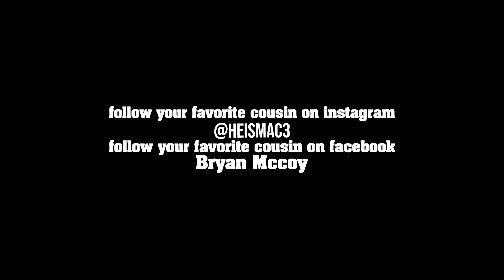CMB Ruski - I Don't Know | Auntie House Performance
Toledo rapper CMB Ruski recently stopped by Auntie House to perform “I Don't Know”